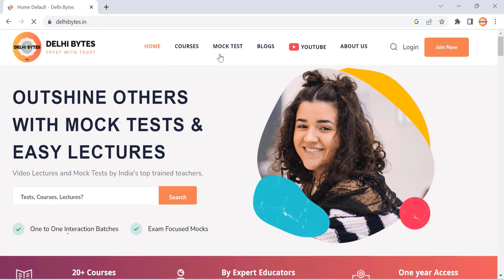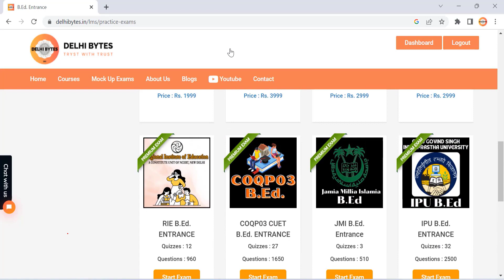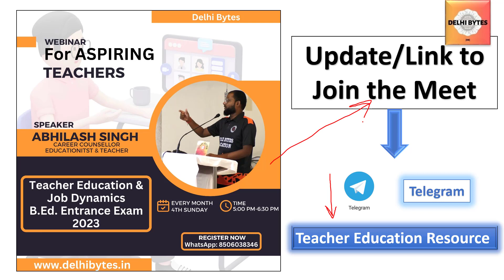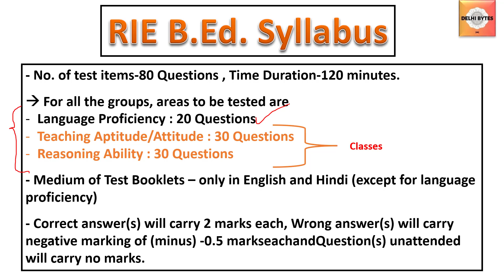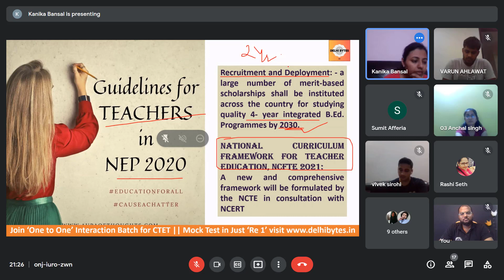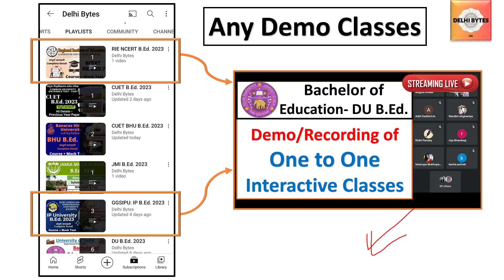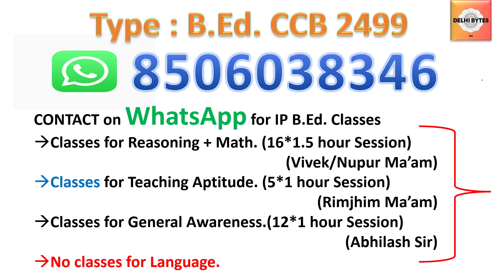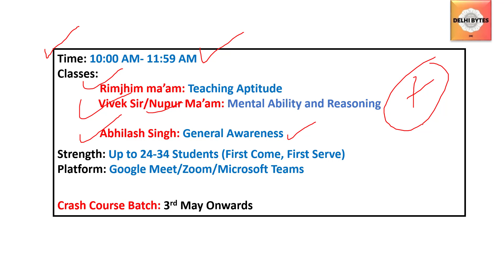Preparation Classes for IP B.Ed. 2023 || NCERT CEE RIE BEd 2023 || Crash Course Batch Details IP BEd